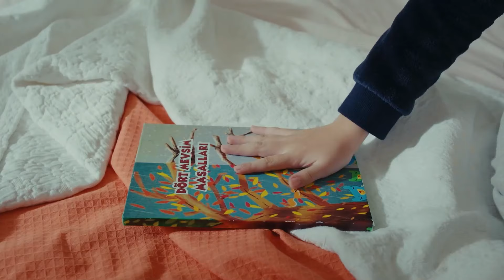İstesen De Bırakamam Seni - Sefirin Kızı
Mavi Melek ve Sancar beraber kalıyorlar.  ''DUDAKLARIN AŞKA ÇEKİYOR'''

Oyuncu Kadrosu:
Sancar Efeoğlu: Engin Akyürek
Mavi: Tuba Büyüküstün
Bora: Ferit Aktuğ
Yahya: Doğukan Polat
Elvan: Hivda Zizan Alp
Refika: Özlem Çakar Yalçınkaya
Güven: Erdal Küçükkömürcü
Halise: Gonca Cilasun
Müge: Esra Kızıldoğan
Zehra: Cemre Öktem
Kavruk Ömer: Edip Tepeli
Melek: Beren Gençalp
Kahraman: Bülent Şakrak
Ceylan: Gözde Çığacı
Dudu: İlayda Ildır
Necdet: Sami Aksu
Gülsiye: Yağmur Başkurt